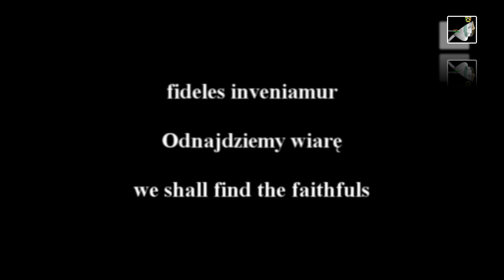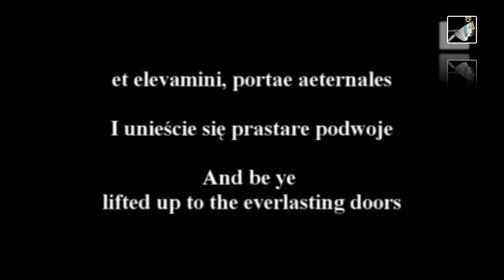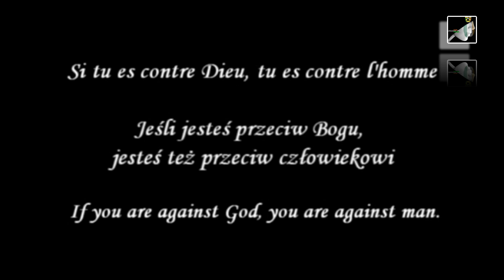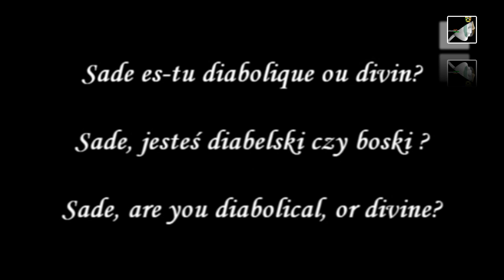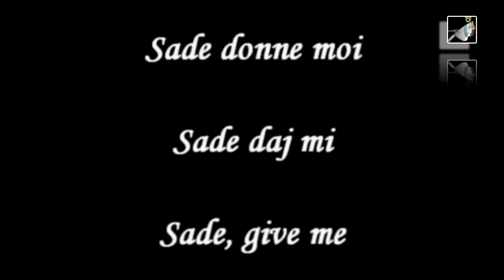Sadeness pt 1 with lyrics by Enigma